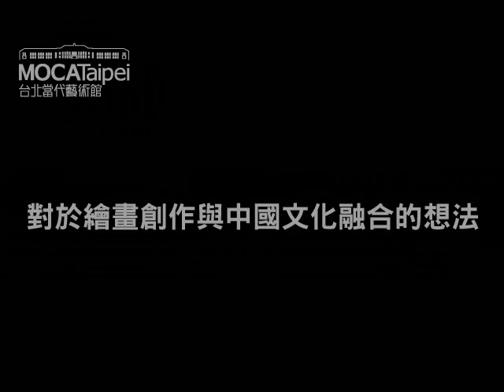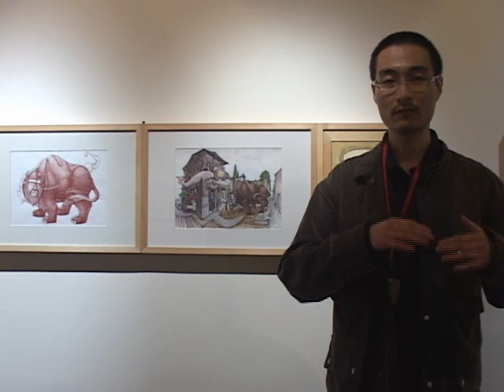MOCA Taipei Infantization_Li Yang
Infantization - Li Yang

Li Yang / Biography
Born in 1976, Taiyuan. Graduated 2001, Central Academy of Fine Arts, Beijing. Graduated 2005, Central Academy of Fine Arts, Beijing (MA). Lives and works in Beijing, Shanxi.

Exhibitions
2007 New Curator Project-The Story of Hair, TS1 Contemporary Art Center,Beijing.
2006 Wake Up, Long March Space, Beijing.
2005 Emersion, China Pavilion of the 51st Venice Biennale, Italy.
2003 Seven Days and Nights, Central Academy of Fine Arts, Beijing.
2003  Fictitious Long March, Wangjing District, Beijing.
2003  Collection of 1st Works of Artistic Youth Exhibition Today Art Gallery, Today Art Gallery, Beijing.
2001 The First Chengdu Biennale, Contemporary Art Museum, Chengdu.
2001 Beijing Invitational Exhibition of The First Chengdu Biennale, China Millennium Monument, Beijing.
2001 National Art Exhibition of Higher Institutions' Outstanding Graduates, National Art Museum of China, Beijing.
2000 ASEF the New Century in My Dream Youth Painting Award, Seoul.